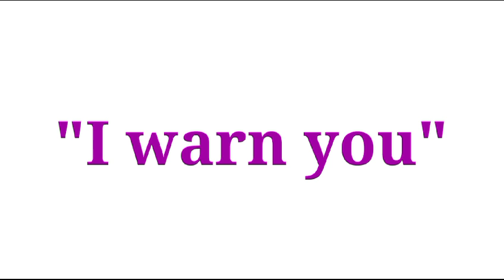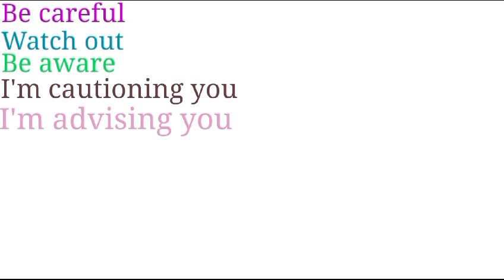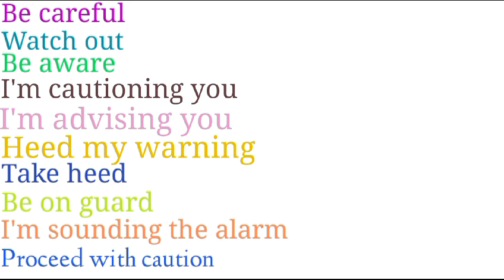I warn you ka matlab | I warn you के जगह बोले कुछ नया | I warn you meaning in hindi